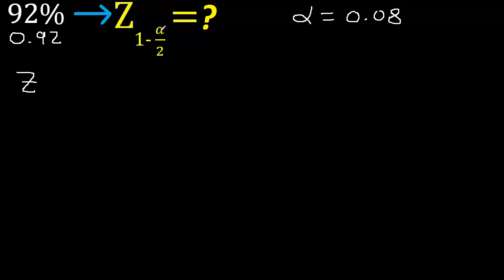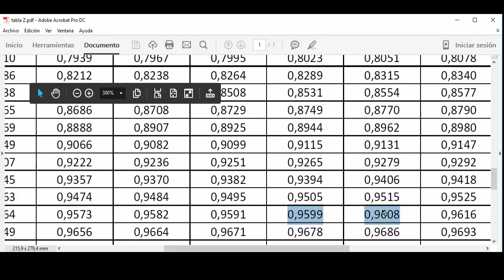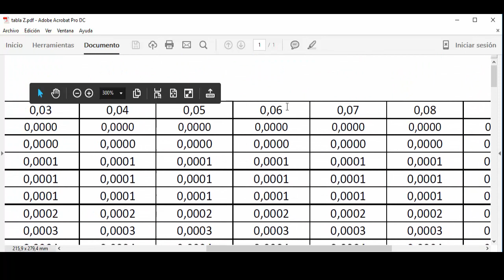z tabla para 92 , valor de z para nivel de confianza 0.92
valor de z para un nivel de confianza de
distribucion normal estandar inversa